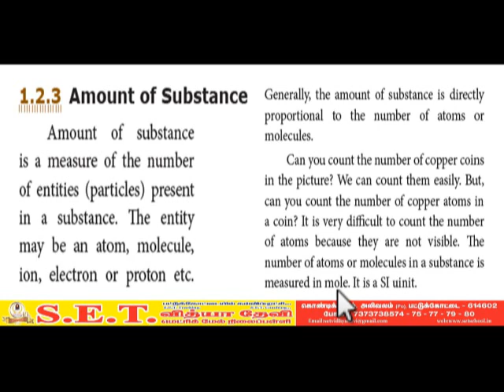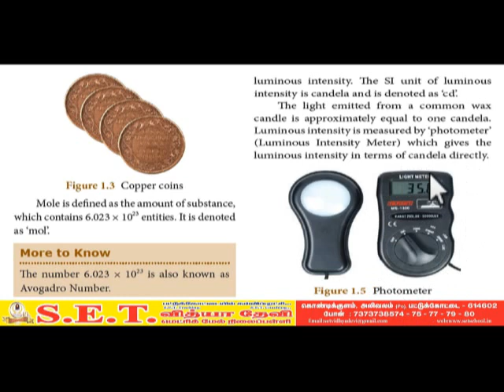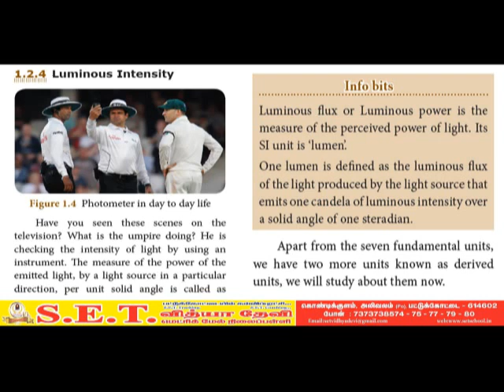VIII Science - Amount of Substance